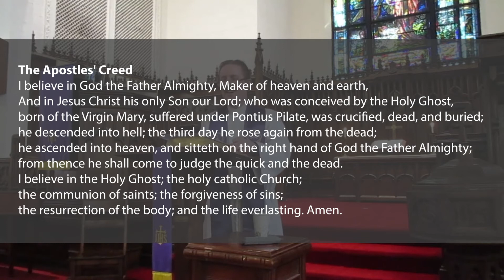March 21st Worship